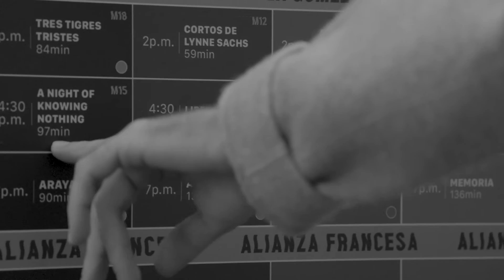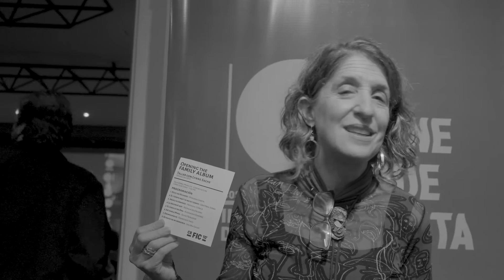Video memoria de la décima edición del Costa Rica Festival Internacional de Cine (CRFIC)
Así se vivió la primera etapa del 10CRFIC que tuvo lugar entre el 9 y 18 de junio en San José centro, así como en diferentes comunidades del país fuera de la Gran Área Metropolitana (GAM).

La décima edición del Festival, contó  con una programación de películas independientes de sobresaliente factura, provenientes de 37 países y en 15 idiomas distintos.